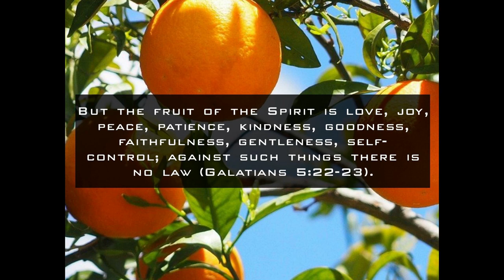The Ten Commandments in Covenantal Context: Youngblood